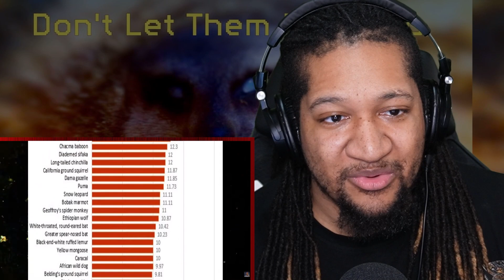These Beings Surpass the Mob in Body Count! (Casual Geographic)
Watch What It Do Dave React To The Most Homicidal Animal on Earth is NOT what you Think